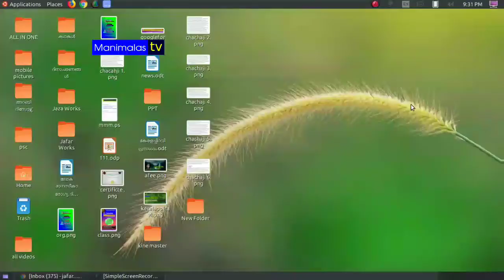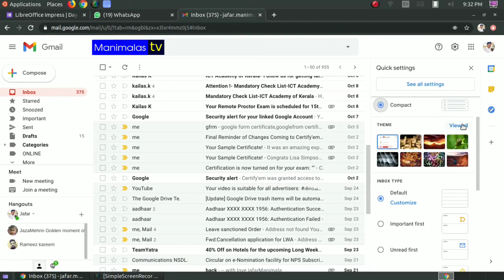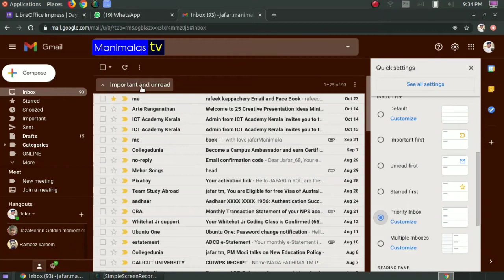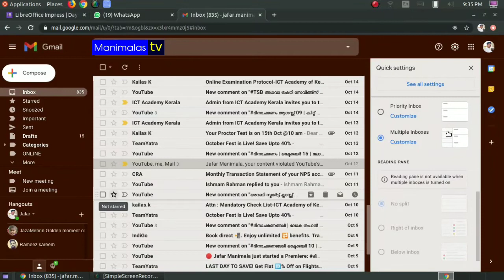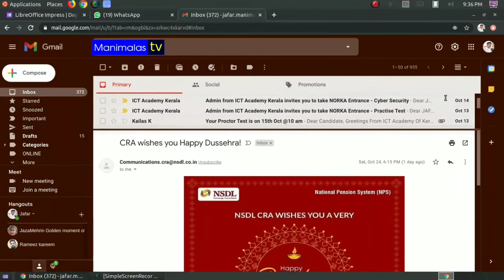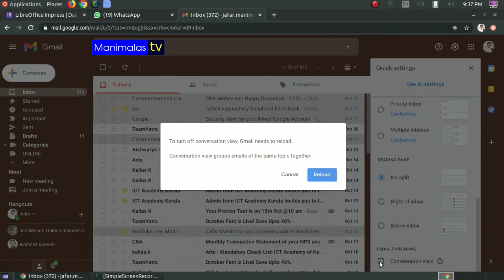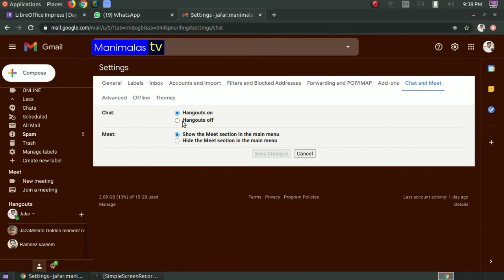Gmail Settings | Useful Settings for Gmail | ജി മെയിലിലെ ഈ സെറ്റിംഗ്സ് നിങ്ങള്‍ക്കറിയാമോ? | Manimala